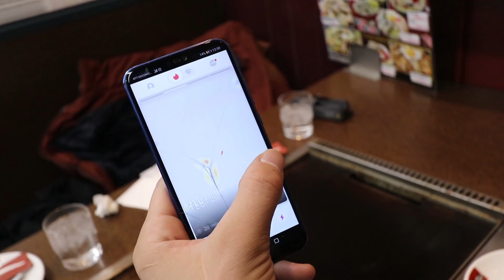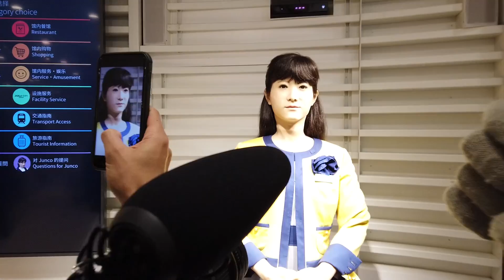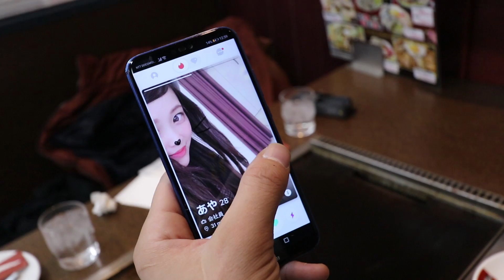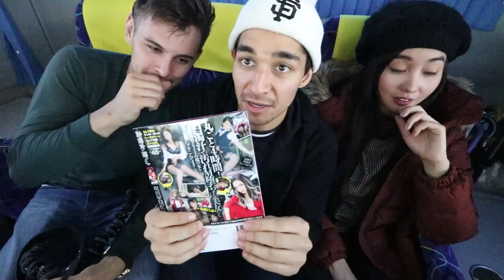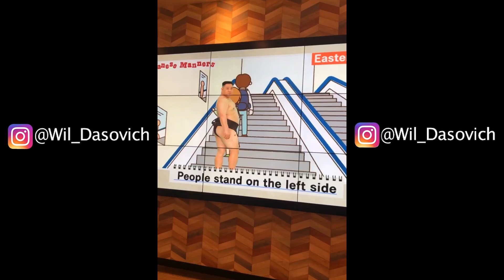Looking for Cute Girls in Tokyo (WARNING: RATED SPG)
It was our last day in Tokyo and the homie was thirsty for a little somethin something so we took to Tinder to see if there was any way we could help our friend Daniel find a cute Japanese girl in Tokyo that may be willing to hang out and complete the third wheel relationship woes. It was a beautiful trip traveling around Japan and we will definitely be back! Vlog 531